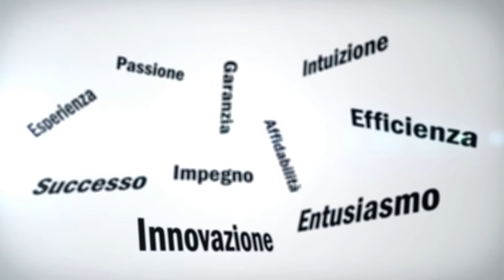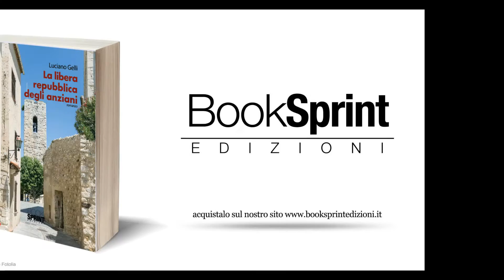"La libera repubblica degli anziani" - Luciano Gelli [Booktrailer]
Affrontare la vecchiaia è impresa difficile, specie se accanto al decadimento psicofisico si vengono ad aggiungere abbandono e tradimento. In un piccolo centro appenninico con una popolazione ormai ridotta ai minimi termini, alcune persone di buona volontà e di mente lucida creano una condizione particolare che, fregandosene di leggi e istituzioni, riesce a vivere una propria realtà autonoma e soddisfacente. A guastare la pace di Noceto sul colle l’arrivo di una giovane coppia che intende stabilirsi nel borgo.

Autore brano